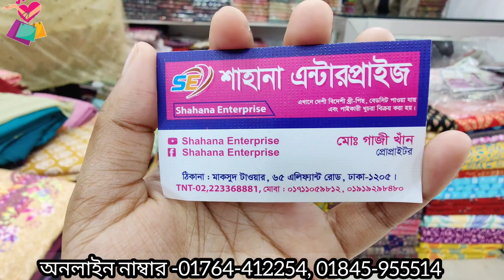ইন্ডিয়ান বুটিক ড্রেস রিজেনেবল প্রাইজে কিনুন।। indian qualityfull butice dress